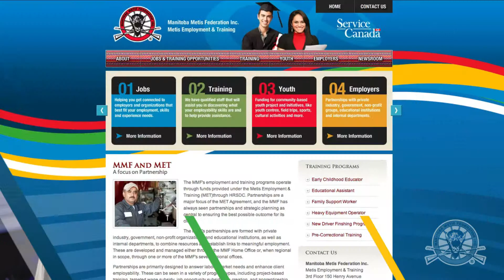Metis Employment & Training "Path To Success" - Jordan Jackson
Don't know which direction to take your career? Start on your career path with Metis Employment & Training.

If you're Metis, Inuit, or Non-Status Indian, MET will help get you job ready, and connect you with the training and funding you need to achieve your goals.

Call toll free 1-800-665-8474 ext 242... or go fill out our no-hassle contact form, and get a FREE backpack and career info kit, as our gift to you for taking the first big step... today!